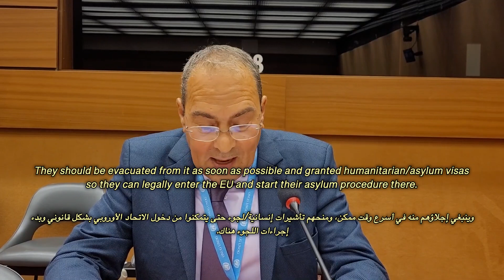NGOs Speak at Un Human Rights Council About the Case of the 104 Detained Members | AROPL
Now on Satellite TV: Mahdi Appeared - NileSat 11096 H 27500